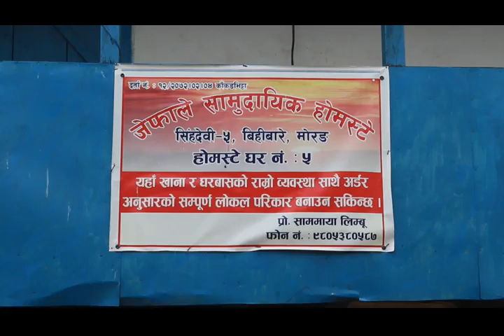Nepal morang jefale पुर्वी नेपाल मोरङको पर्यटकीय स्थान जेफाले डाडा ल हेर्नुस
पुर्वी नेपाल मोरङको पर्यटकीय स्थान जेफाले डाडा ल हेर्नुस